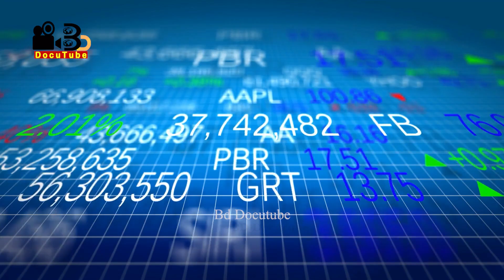চীনকে ঠেকাতে কতটা প্রস্তুত তাইওয়ান | সামরিক শক্তিতে এগিয়ে | China vs Taiwan military power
কে-বেশি_শক্তি_শালী
তাইওয়ান কি চীনের অংশ? নাকি চীন থেকে আলাদা? বিশ্ব রাজনীতির এক অমীমাংসীত ইস্যু চীন- তাইওয়ান দ্বন্দ্ব চলছে । চীন দীর্ঘ দিন ধরে দাবি করে আসছে তাইওয়ান তাদের অংশ। আর তাইওয়ান স্বাধীন রাষ্ট্র হিসেবে স্বীকৃতি চাইছে। সম্প্রতি চীন তাইওয়ানকে ঘিরে চলছে চরম উত্তেজনা। আর চীন-তাইওয়ান দ্বন্দ্বে আগুনে ঘি ঢালছে-মার্কিন যুক্তরাষ্ট্র। মার্কিনিদের উষ্কানিতে তাইওয়ান চীন থেকে আলাদা হতে উঠে পড়ে লেগেছে। চীনও তাইওয়ানকে ছাড়তে নারাজ। যার ফলে দুই দেশের মধ্যে বর্তমানে যুদ্ধাং অবস্থা বিরাজ করছে। এপরিস্থিতি চীন তাইওয়ান আক্রমণ করে ফেলে তাহলে কি হবে? চীনের কাছে টিকতে পারবে তাইওয়ান? না-কি আমেরিকার অত্যাধুনিক অস্ত্র নিয়ে চীনকে পরাজিত করবে তাইওয়ান? এমন বিষয়গুলো নিয়ে সাজিয়েছি বিডি ডকুটিউবের পর্বটি।

*** ANTI-PIRACY WARNING *** this content's Copyright is reserved for bddocutube. Any unauthorized copy, distribution or re-upload is strictly prohibited of this material. Proceedings are taken against people who violate the copyright of the subsequent material presented!